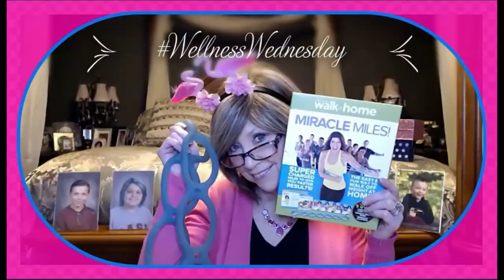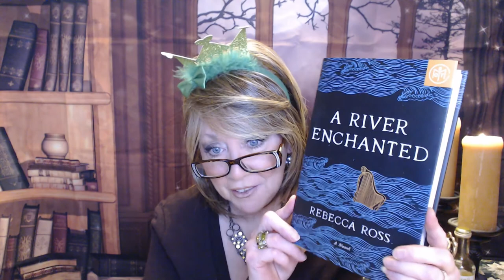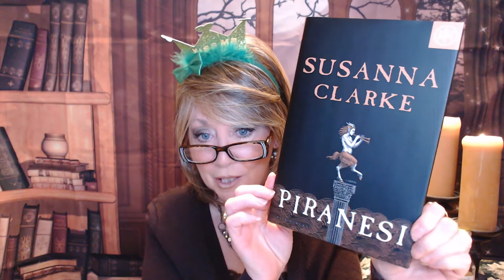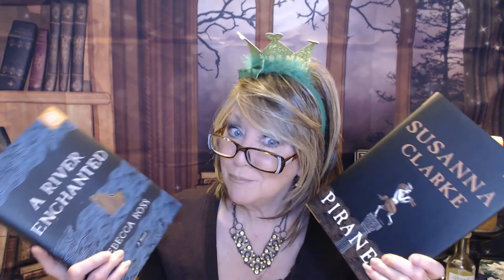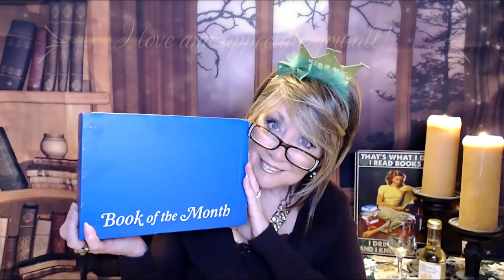BOTM Feb 2022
This is my selections for February 2022's Book of the Month!!  I can't wait to read these!!

XOXO,
Nancy